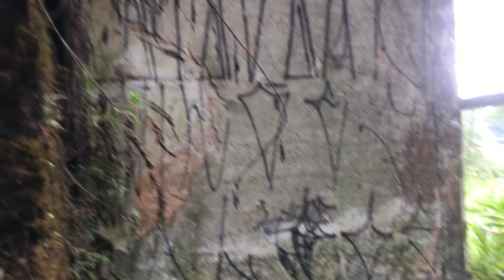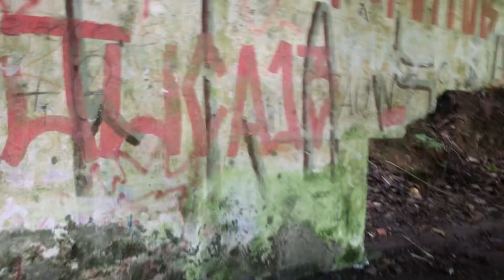A FANTÁSTICA E INQUIETANTE RUÍNA DA PEDREIRA DE RIO GRANDE DA SERRA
AJUDE ESSE CANAL PIX 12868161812

CURTA,
COMPARTILHE,
COMENTE,